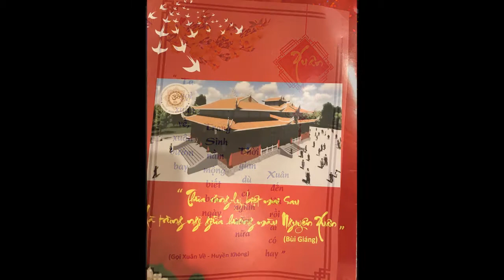An Cat di chua 20-1-19